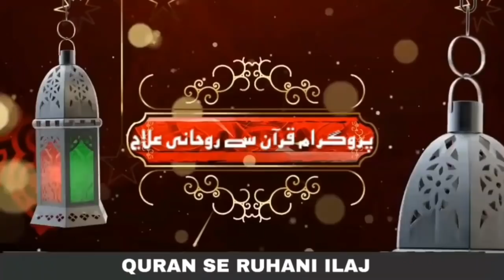Micher Jhalne se Nazer e Bad ka ilaj | qri | qri islam | qari abdul basit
2. بیری کے پتوں سے جادو کا علاج

3. خاوند بیوی کے درمیان لڑائی ڈالنے والے جادوکا علاج

4. نظر بد دور کرنے کا وظیفہ

5. کالے جادو کا توڑ قرآن سے روحانی علاج

6. تعویذ کے اثر  کو ضائع کرنے کا طریقہ

7. جادو کروانے والا کون خود پتا کریں

8. خود معلوم کریں آپ پر  جادو ہے یا نہیں

9. کاروبار اور رزق کی بندش کا وظیفہ

10. اولاد کی بندش کا علاج

11. سورۃ الرحمن  قاری عبدالباسط سلفی کی آواز میں